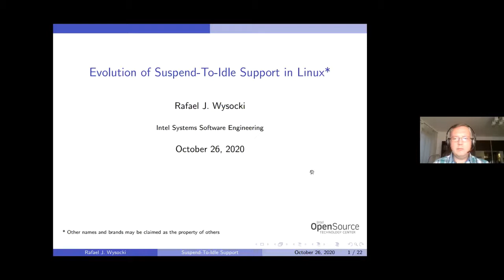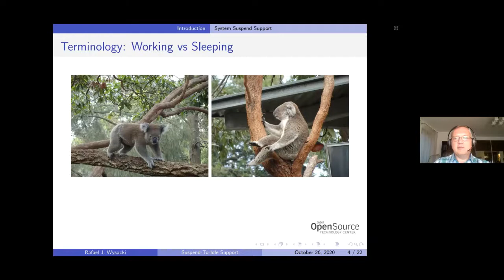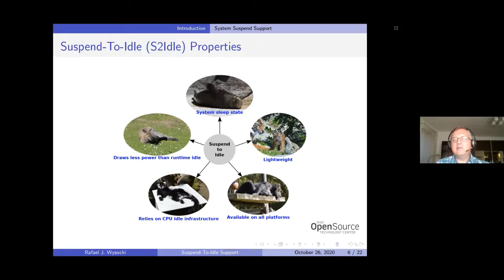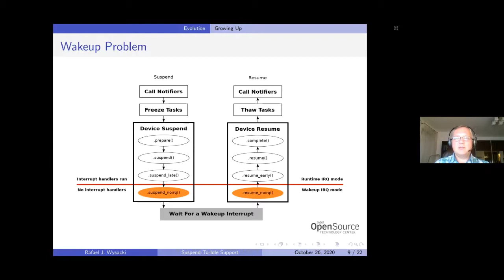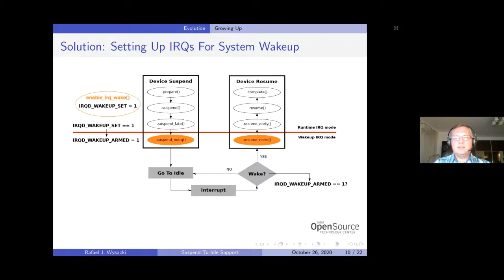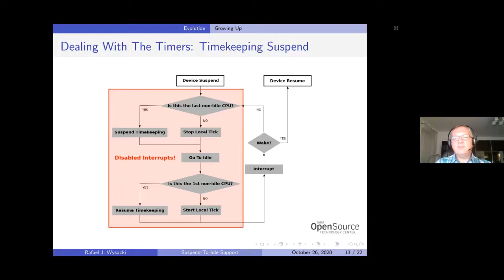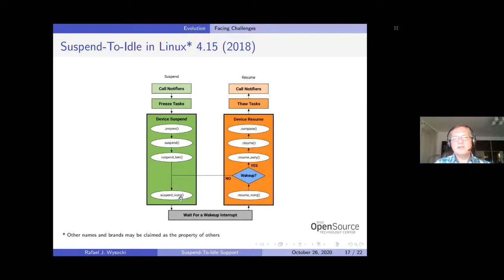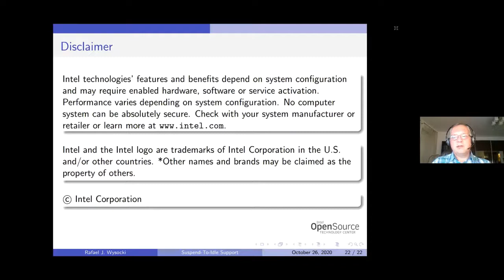Evolution of Suspend-to-Idle Support in the Linux Kernel - Rafael Wysocki, Intel